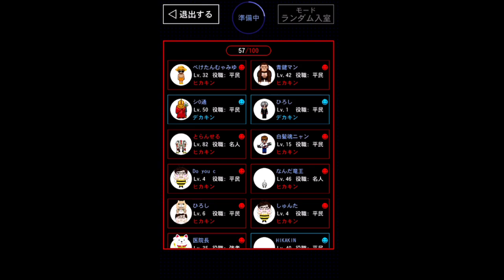【青鬼オンライン】氷の塔に挑戦！氷ステージの魔王鬼！！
氷のステージで魔王鬼と戦う難しさ！！